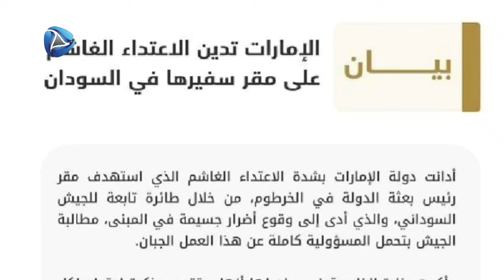من الاخر-حقيقة الامارات سري وعاجل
استنكر الجيش السوداني اتهام الإمارات له بقصف مقر السفير الإماراتي في الخرطوم ، وقال في بيان صدر عنه اليوم الاثنين إنه يندد ويرفض هذا الاتهام، مضيفاً أن "تلك الأفعال المشينة والجبانة" تنفذها قوات الدعم السريع، حسب تعبيره.